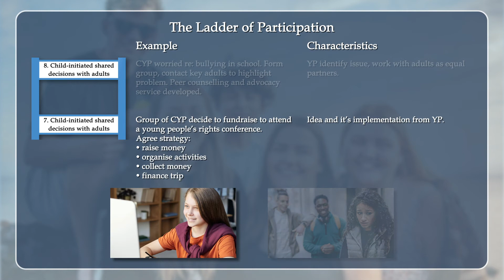e-Learning - Involving young people in decision-making